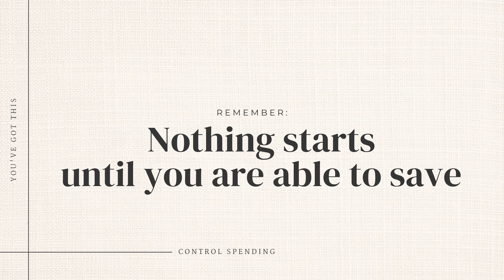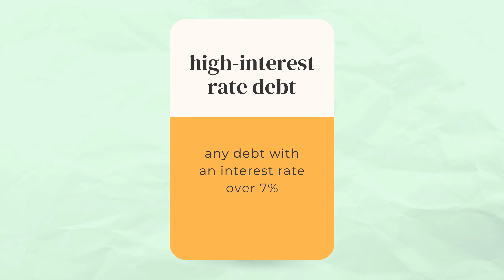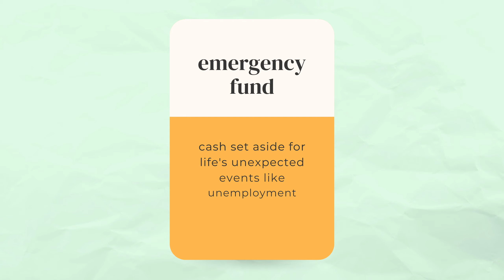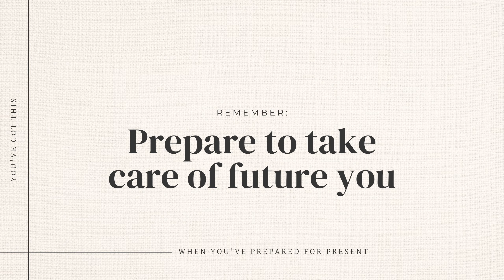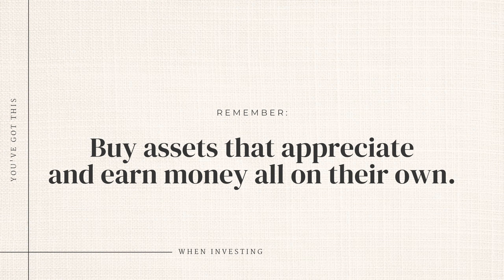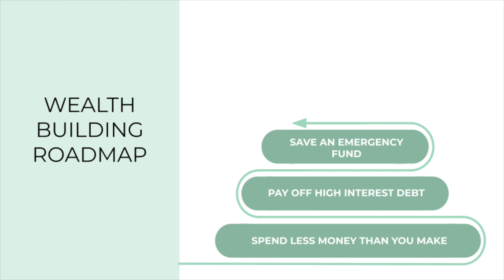5 Step Roadmap to BUILD WEALTH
This video will teach you everything you need to know to build wealth -- in the RIGHT order. Save yourself years of trial and error and stress.

Whether you’re trying to figure out how to build wealth with debt, build wealth with a low salary, or build wealth in your 20s, 30s, 40s, or 50s, it takes the same money management strategy. We have the wealth-building strategies, financial wellness tips, and --most of all -- the five steps to build wealth right here.

All investing involves risk.

The information, statements, and opinions expressed in this video are provided for general information only, and are subject to change without notice.  The information does not take into account your particular investment objectives, financial situation and/or needs and is not intended in any way as a recommendation to purchase or sell any security. It does not constitute investment, financial,  legal, accounting, tax, or other professional advice.  You should consult with professional investment, financial, accounting, tax, legal or other competent advisors before making any investment decisions. The examples, case studies and other references presented should in no way be considered endorsements or investment solicitations. In no way should our programs, courses, videos and marketing material be construed as an offer to invest or a form of marketing.